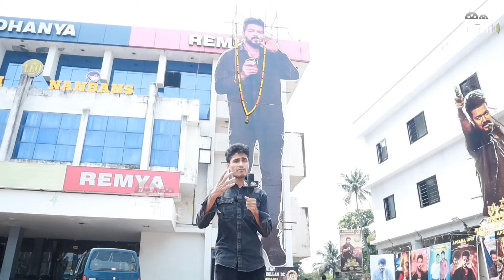LEO Girl Fans Review | Leo Theatre Response | Vijay | Lokesh | LCU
Leo Review
Leo Girls Fans Review
Leo Tamil Movie Review
Leo Pop Review
Leo Movie Review
Leo Theatre Response
Leo Kerala Theatre Response
Leo Tamil Movie Theatre Response
Leo Trailer
Leo Songs
Leo Scenes
Leo Das
Leo Teaser
Leo Fight Scenes
Leo Vijay Scenes
Leo LCU